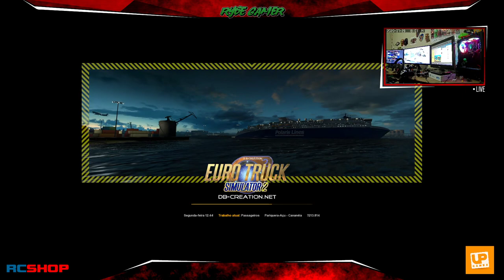✅ MAPA ELDORADO PRO- AGORA DE BUSÃO EQUIPE ALTEC MOD// CAMPIONE INVICTUS 1200 GAMEPLAY ETS2 1.38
MOD BUS
Mod Campione Invictus 1200 Mercedes
LINK DE COMPRA

MAPA USADO NO VIDEO
ELDORADO PRO

✅ OUTROS MODS UTEIS PARA ETS2 1.37/1.38

PACK DE RODAS DO ATS QUE PEGAM DE BOA NO ETS2 1.35
TANTO PARA CAMINHÕES COMO REBOQUES

Memoria: 20 GIGAS HyperX DDR3

placa de video:  NVIDIA GTX1050 TI 4 GB

fonte :  corsair 750w modular